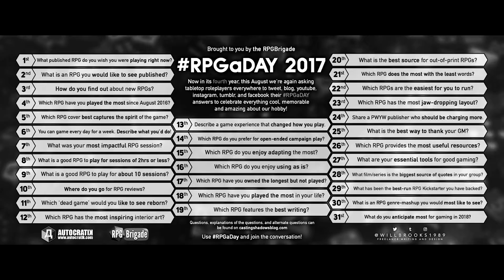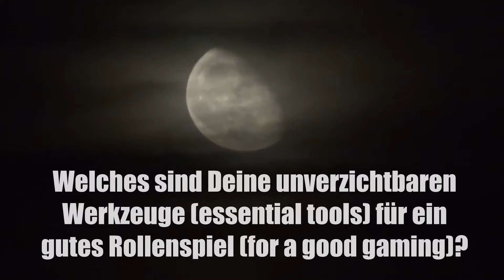RPGaDay2017 - Frage # 27: 'Welches sind Deine unverzichtbaren Werkzeuge für ein gutes Rollenspiel?'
Im August diesen Jahres, also im Jahre 2017 n.Chr. steht die sogenannte Challenge 'RPGaDay' wieder an. Und diesmal bin ich mit dabei!